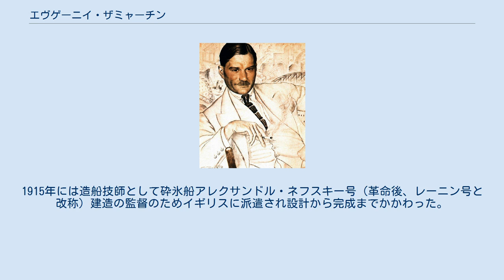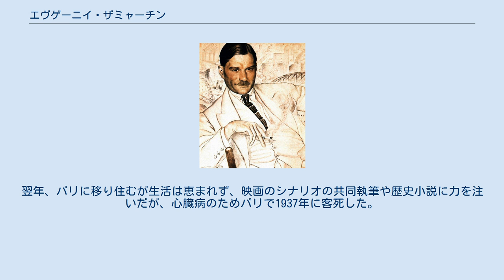エヴゲーニイ・ザミャーチン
エヴゲーニイ・ザミャーチン（1923年、ボリス・クストーディエフ画） エヴゲーニイ・イワーノヴィチ・ザミャーチン（ロシア語:Евге́ний Ива́нович Замя́тин, 1884年2月1日 - 1937年3月10日）は、ロシアの作家。
ソ連文学界は、文学史からも、彼と代表作『われら』の存在を、忌むべきレーニン批判の反革命作家・小説として完全に抹殺していたがペレストロイカ以降、再評価されるようになった。
 タンボフ県レベジャーニに生れ、孤独のうちに書物のみを友として育つ。
1902年にペテルブルク理工科大学に学ぶが夏になると造船所で働いたり中近東諸国へ旅行した。
在学中から革命運動に参加（1905年、21歳のとき、オデッサでゼネストと戦艦ポチョムキンの反乱を目撃し、ペトログラードでボリシェヴィキの一員となった）し､十二月に逮捕・流刑の生活を送るがこっそりと大学に戻り1908年に大学を卒業して造船技師となった。
 1912年「ある地方の物語り」､つづいて「地方の果てで」（1914）を発表して､ネオ・リアリズム派の作家として注目を集める。
1915年には造船技師として砕氷船アレクサンドル・ネフスキー号（革命後、レーニン号と改称）建造の監督のためイギリスに派遣され設計から完成までかかわった。
1917年9月に帰国しその体験をもとにイギリス紳士の偽善を暴いた中編小説「島の人々」（1918）を発表する。
十月革命後の1918年、文学活動家同盟や世界文学出版所活動にゴーリキーとともに参加した。
1920年、全露作家同盟ペトログラード支部を組織するために力をつくし、執行委員となった。
1917年から1920年代の半ばまでザミャーチンはロシア文壇の中心の一人だった。
ゴーリキーの庇護のもとに結成された作家グループ・セラピオン兄弟がザミャーチンの強い感化を受けたのもこの頃である。
 しかし、その中で共産主義の前途に憂うべき兆候があるのを感じ始めた。
個人の自由を奪い計画化を推し進めていった先がどうなるかに心をわずらわせた。
そして、ザミャーチンは、1918年、ボリシェビズムだけを唯一の真理と認めることを拒否し、官僚化しつつあるソヴィエト体制を批判する短編『龍』を社会革命党左派＝左派エスエルの新聞に発表した。
『龍』は、ちっぽけな人間が制服の中に隠れ、銃を持った龍になるという内容で、チェーカーを暗喩した作品である。
 1920年から翌年にかけて、ザミャーチンはディストピア小説『われら』を執筆した。
それまでに彼は『龍』以外に、ソヴィエト初期社会主義時代の閉塞された状況を描く他のいくつかのSF短編『ママイ』『洞窟』も発表した。
『われら』の刊行は、1924年に英訳がロシア語版より先にニューヨークで出版され、1927年にチェコの亡命ロシア人雑誌でロシア語原文が発表された。
 1922年後半、レーニンは、数万人の好ましからざる反体制派知識人に「反ソヴィエト」というレッテルを貼りつけ、逮捕し、国外に追放した。
ザミャーチンも逮捕、投獄されたが、友人の援助で釈放された。
釈放後、出国を申請したが、拒否された。
 その頃から、文学におけるプロレタリア派の革命的リアリズム主張が強化され、ザミャーチンだけでなく、ゴーリキー等が激しい攻撃にさらされた。
非共産党員作家への論難は厳しくなり、ついには「同盟者か敵か」「われらか敵か」という形で反対派に圧力が加えられるようになりった。
 1929年には、その作家たちへの粛清が始まった。
ザミャーチンはそれに敢然と抗議し、作家同盟を脱退した。
この年、トロツキーが国外追放され、ブハーリン、ルイコフは党政治局から追放された。
 1931年、あらゆる出版活動を禁じられた47歳のザミャーチンは、ゴーリキーの仲介によってスターリンに手紙を書き、妻とともに国外へ一時的に出る許可を求め、その結果、一年間の許可を得てソ連を離れた。
翌年、パリに移り住むが生活は恵まれず、映画のシナリオの共同執筆や歴史小説に力を注いだが、心臓病のためパリで1937年に客死した。
ティエのティエ墓地に埋葬されている。